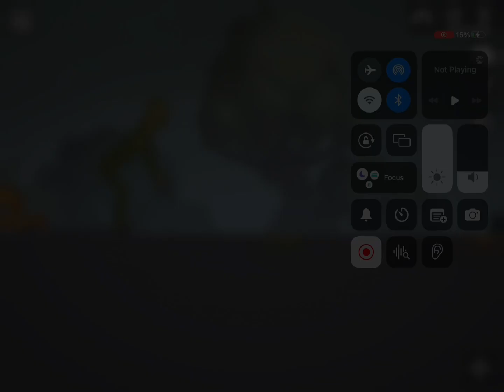PT12 but it’s edit